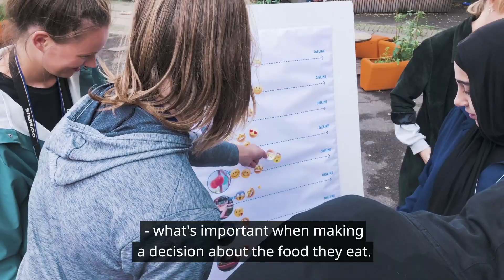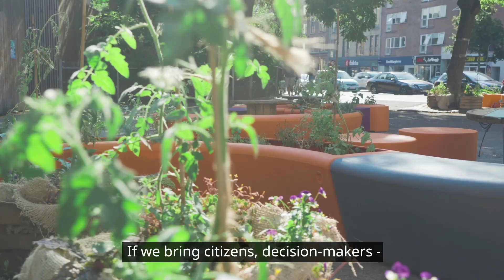Have you ever thought about how city influences your food choices?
The Shifting Urban Diets project, a 3-year initiative led by EAT, with the support of Climate-KIC, works with local partners Gehl and the City of Copenhagen to understand what factors in the built environment shape young people’s food habits, and in turn, impact their health and that of the planet.